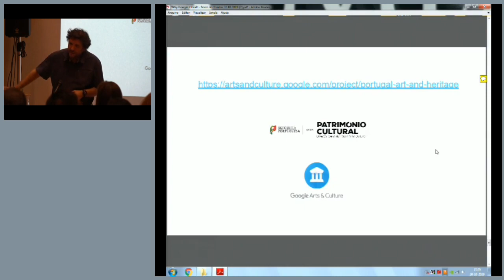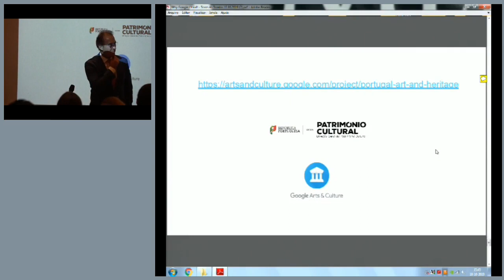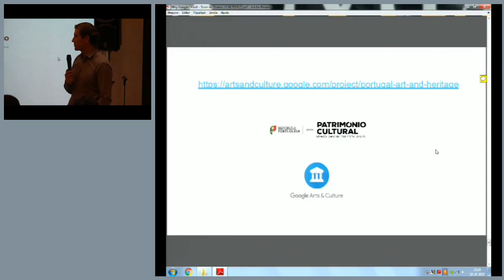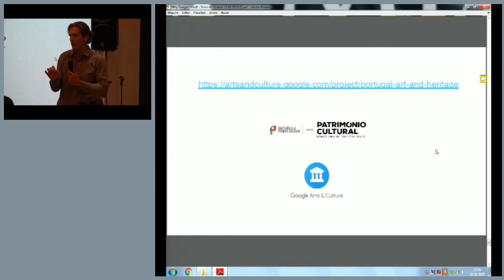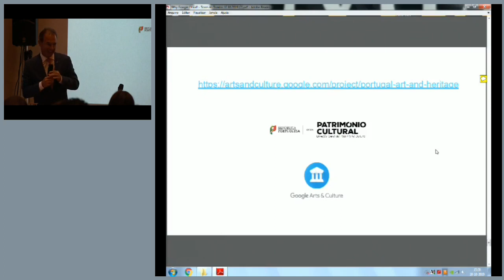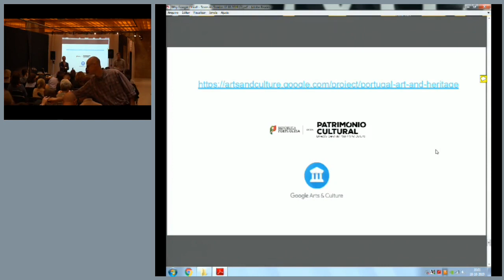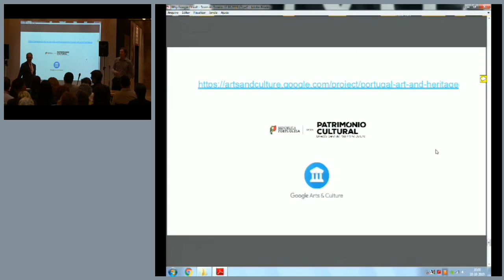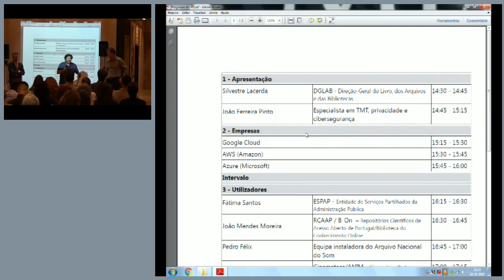PRESERVAR INFORMAÇÃO CULTURAL E CIENTÍFICA em formato DIGITAL - Perguntas e respostas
Periode de perguntas e respostas da jornada "PRESERVAR INFORMAÇÃO CULTURAL E CIENTÍFICA em formato DIGITAL" de 10 de outubro de 2019.
Evento organizado pela Direção Geral do Livro, dos Arquivos e das Bibliotecas em conjunto com a Equipa instaladora do Arquivo Nacional do Som.